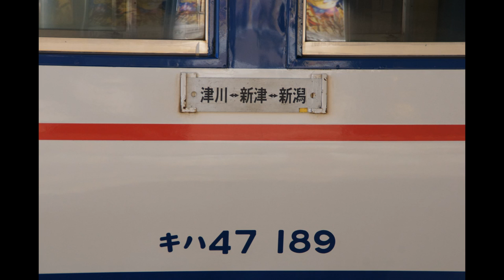【唸る原型+カミンズエンジン音♪】新津キハ40・47アイドリング～発車音 DMF15HSA先頭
先頭はDMF15HSAエンジン、後3両はカミンズDMF14HZを搭載するキハ40・47形の音を真横から収録。
●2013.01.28 信越本線荻川駅にて収録（音声+静止画） 先頭キハ47-189

Idling & Departure sound of JR KiHa 40 & 47 series 4-car Diesel Mutiple Unit (DMU)
front car: KiHa 47-189, constructed in 1982, original engine DMF15HSA
2-4 cars: KiHa 40 & 47 series, now has Cummins engine DMF14HZ

Shin'etsu Line local train bound for Niitsu
Ogikawa Sta.  around 8am Jan.28, 2013
Niigata, Japan